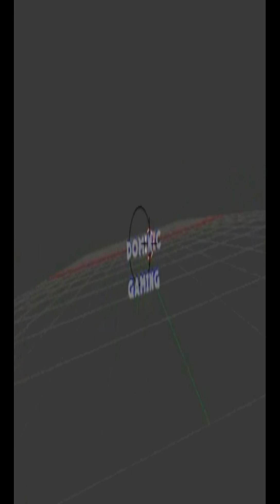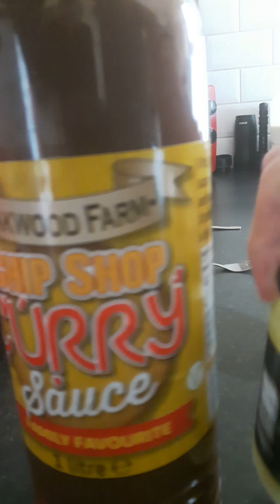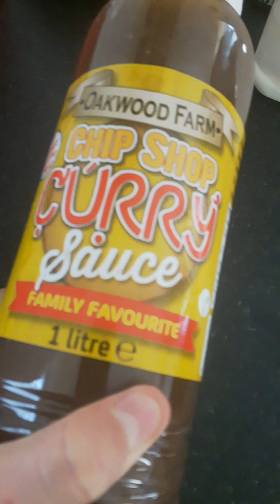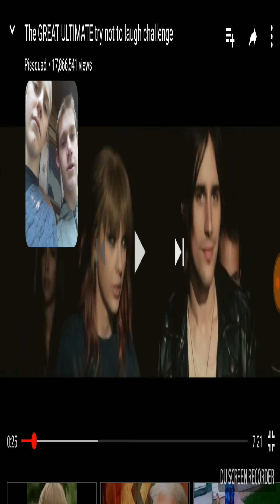Try not to laugh challenge + Forfits (#2) with David